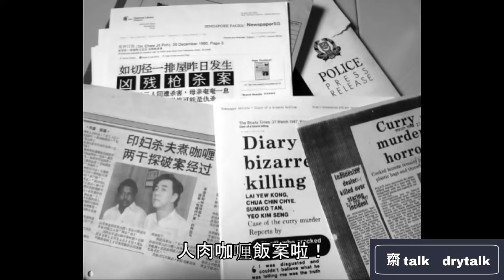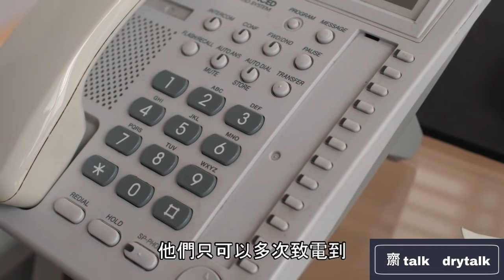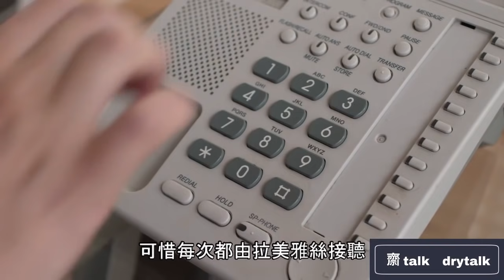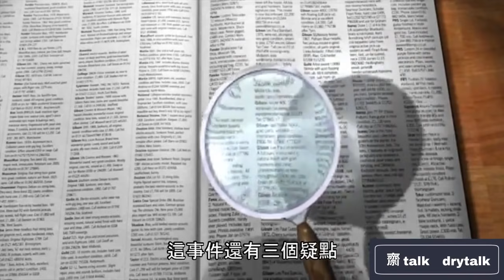【奇案實錄】怪味咖哩飯？印度裔男人神秘失蹤，原來竟被煮成咖哩飯！｜新加坡人肉咖哩飯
你吃過有怪味的食物嗎？1987年新加坡一名探員收到線人的線報，指三年前在烏節路一間教堂發生了一宗可怕的案件，一名印度裔男人甘洛慕都被煮成咖哩飯。

原來三年前甘洛慕都的妻子曾報案指丈夫前往雲頂度假後失蹤，當時警方只當作一般失蹤案，並沒有太多重視，甚至之後也沒有再繼續調查。在之後的調查中發現這宗失蹤案充滿疑點，原來甘洛慕都早已被分成一塊塊，還被混在咖哩飯中，而且這件事還可能牽涉他妻子一家。到底當時發生甚麼事，甘洛慕都為甚麼會有此遭遇呢？還我們看看這宗新加坡人肉咖哩飯案。